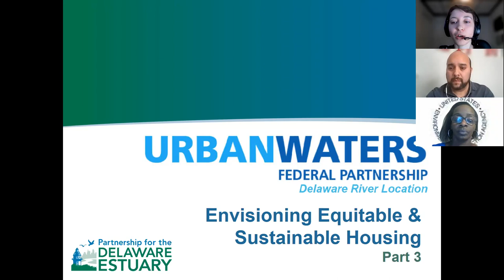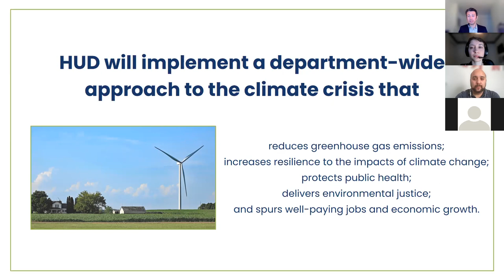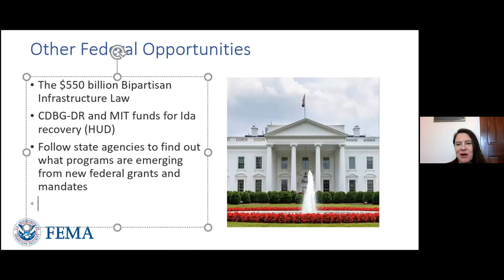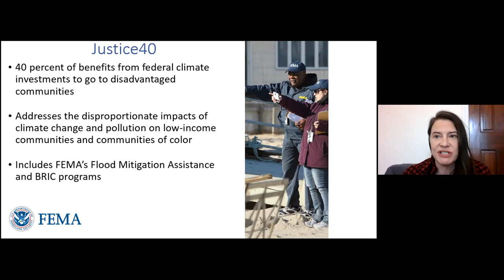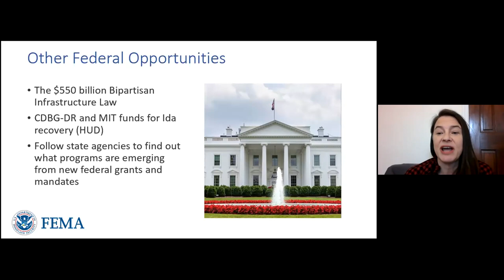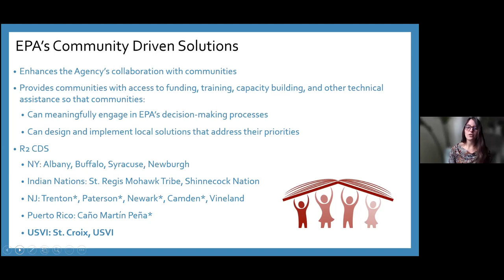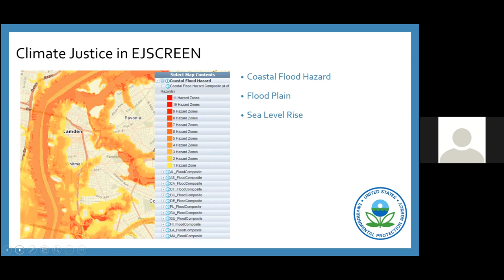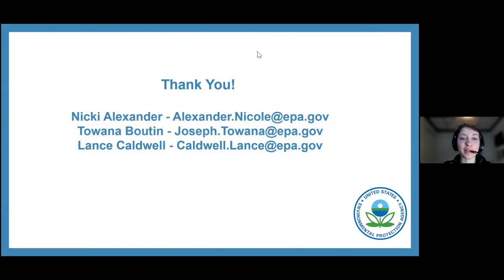Envisioning Equitable & Sustainable Housing (3/3): Federal Agency Resources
This free webinar was brought to the public on January 25, 2022 from 12-1PM EST by the Partnership for the Delaware Estuary, the U.S. Department of Housing and Urban Development, and the Urban Waters Delaware River Location Partners. This webinar was the final part of a 3 part series.

Part 1 featured speakers that provided a framework for how climate, environment, housing, community, and economy interconnect, and how we can deal with these issues equitably through community revitalization. Gloria McNair and Arthur Johnson were speakers from the nationwide Anti-Displacement Collaborative that talked about community-led efforts in their organizations. (January 12, 2022 from 12-1PM EST)

Part 2 featured speakers that talked about local projects in the Delaware River Watershed. Brett Saddler of the Claymont DE Renaissance Development Corp. discussed plans for a riverfront project. Frank McLaughlin of the NJ DEP discussed the community revitalization of Camden, NJ. And Bart Wilson of the U.S. Fish & Wildlife Service discussed restoration projects in the John Heinz National Wildlife Refuge and working with the local flood-prone Eastwick Community in Southwest Philadelphia. All of these projects are in the urban corridor of the Urban Waters Federal Partnership's Delaware River Location.

Finally, part 3 featured speakers from HUD (Justin Scheid, Roberto Frugone), FEMA (Shannon McLachlan), and EPA Region 2 (Nicki Alexander, Towana Boutin, Lance Caldwell, and Kathleen Bell) to discuss the programs, tools, and resources they have to aid in sustainable, equitable, and climate-conscious planning moving forward.

For more information on the Urban Waters Delaware River Location,